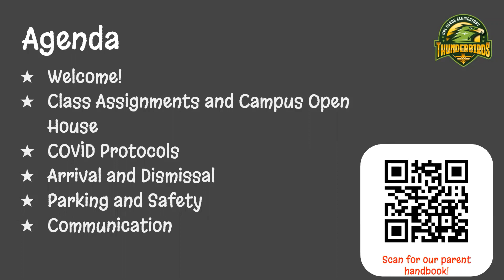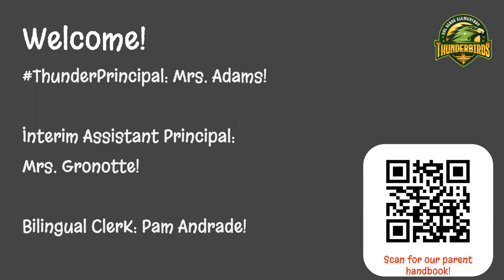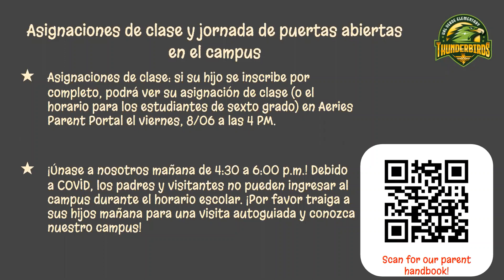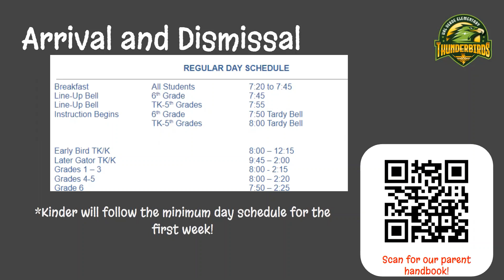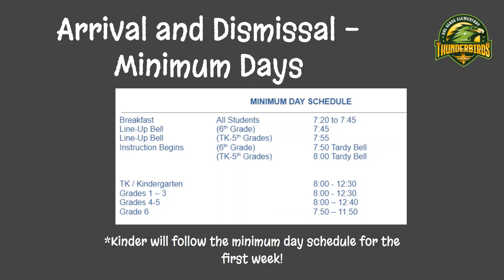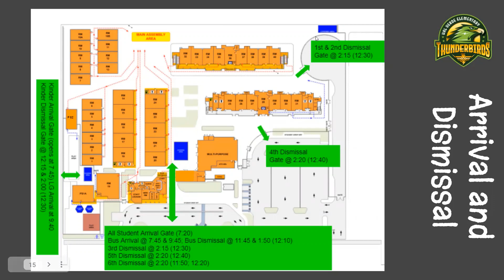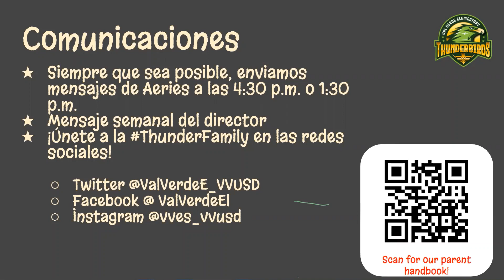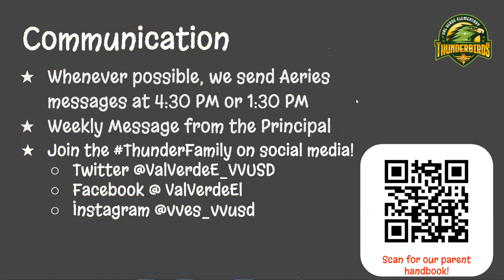VVES Zoom Orientation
Back to School Information for VVES Parents: COVID Safety, arrival and dismissal times, drop off and pick procedures, and more!